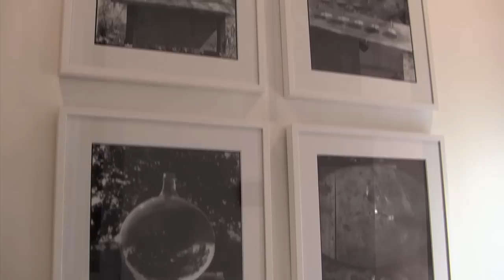Bill Culbert: Back Light Solo Exhibition Laurent Delaye Gallery, London, June 2011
Bill Culbert filmed by Tamsin Devereux on the eve of his solo exhibition Back Light, at the Laurent Delaye Gallery, London, June 2011.